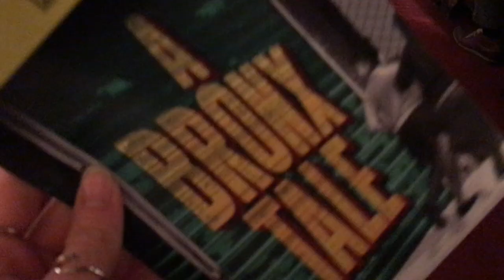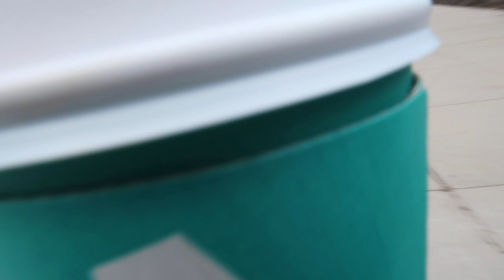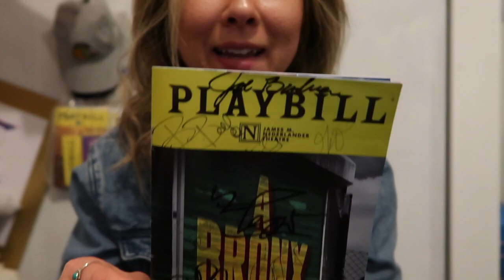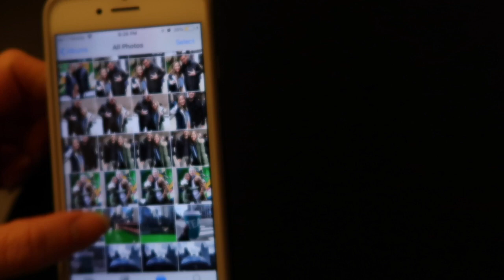Seeing a Bronx Tale & Exploring Chicago // vlog 1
WELCOME TO MY FIRST VLOG!!! Today we went downtown Chicago to see A Bronx Tale and explored the city. Hope you guys enjoy! Also get ready for my NYC vlogs!!! :)

xoxo
~Abi ♡